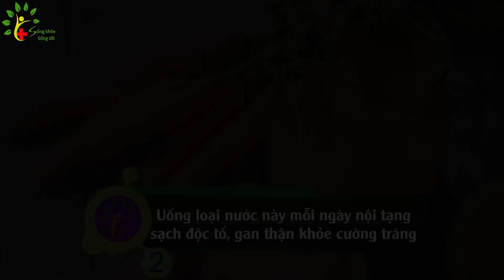Lá sakê thần dược hồi sinh gan thận, ngừa tiểu đường ung thư - SKST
Nội dung bao gồm:
0:00 - Sa kê, loại cây thần dược trị dứt viêm gan ít người biết
4:44 - Uống loại nước này mỗi ngày nội tạng sạch độc tố
8:00 - 4 loại thực phẩm để qua đêm độc ngang thuốc chuột
Chúc quý vị nhận được những thông tin sức khỏe hữu ích!